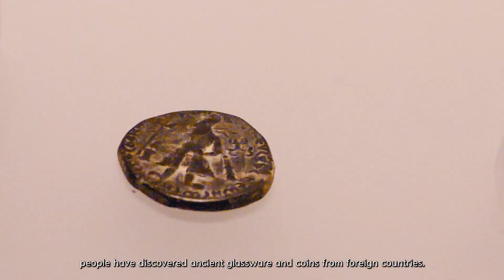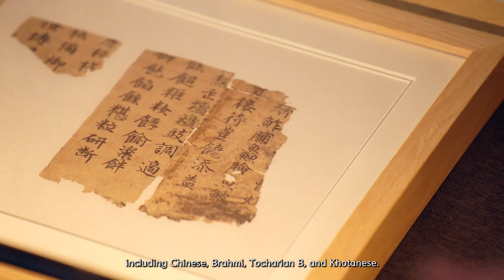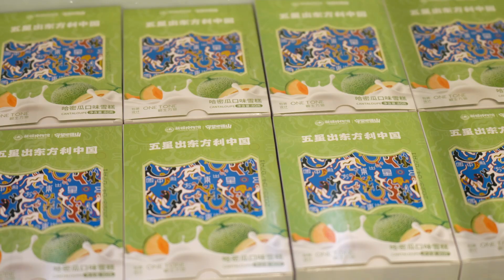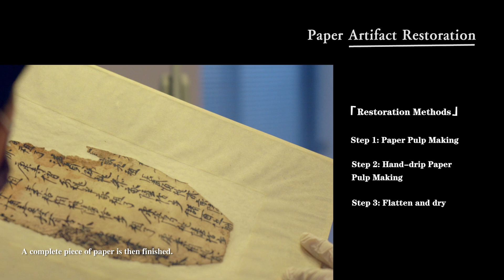Xinjiang Uygur Autonomous Region Museum · Our Thousand Years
There are various types of museums built in different sizes around the world, and this one, the Xinjiang Uygur Autonomous Region Museum, is known for its unique location and the diverse culture it exhibits. The museum houses many valuable cultural relics both from home and abroad, including the renowned Brocade Arm Guard with Chinese Characters “Wu Xing Chu Dong Fang Li Zhong Guo.”
The museum enjoys high popularity and reputation due to its professionalism in cultural relics protection, outstanding exhibitions, and attractive peripheral products. Click to watch ”Our Thousand Years” and get closer to Xinjiang via the museum.